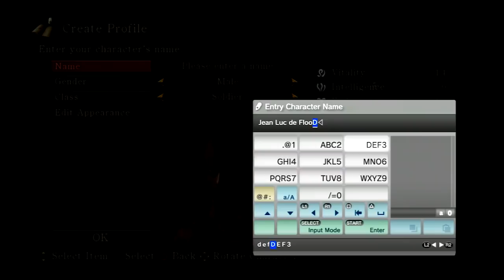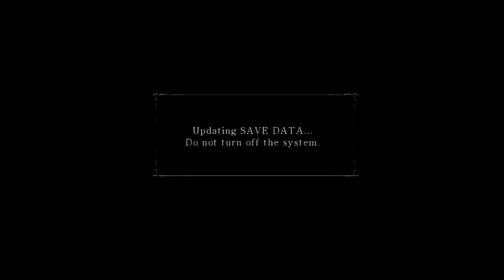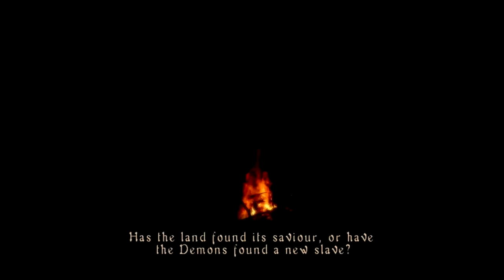Demon's Souls - Press A To Gay! Plays - (Part 1)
It's like Dark Souls, but with a better horn section in the OST.